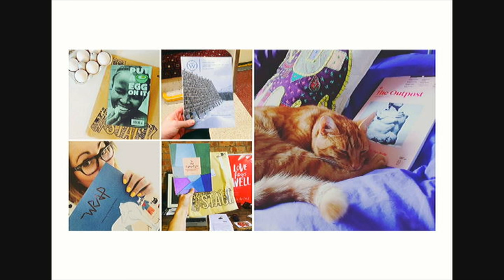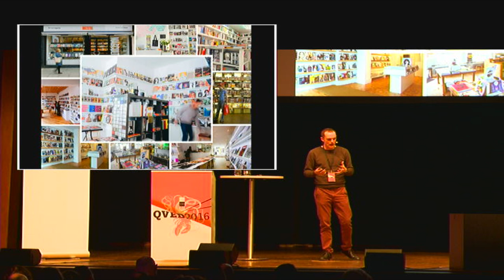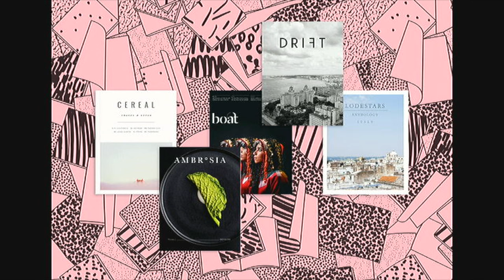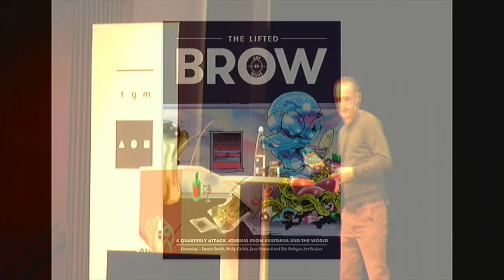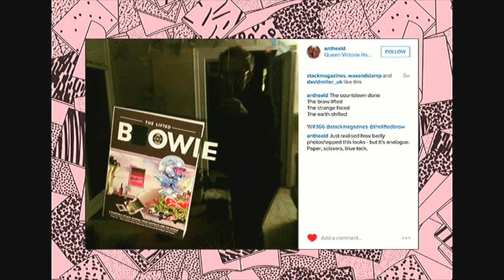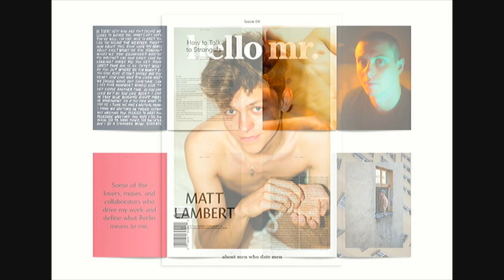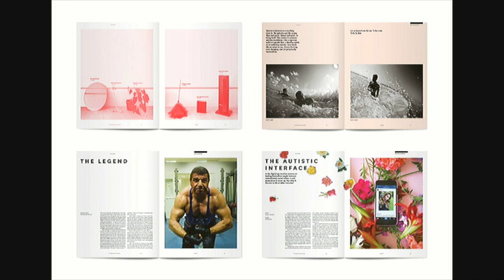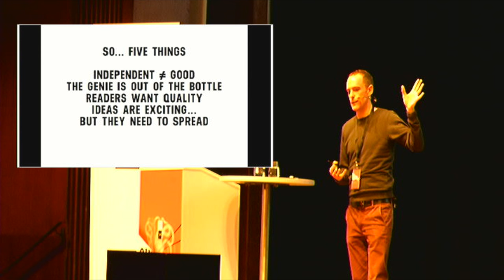Steven Watson - A Print Renaissance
This is a fantastically exciting time for independent magazines – technology has massively democratised print publishing and the genie is out of the bottle as people all around the world turn their words, pictures and ideas into quality print magazines. Stack is riding the wave of this independent print renaissance, and in this talk I’ll take a look back at some of the most notable titles and trends from the last 12 months. Guided by data and insights taken from Stack, Sampler, and the inaugural Stack Awards, I’ll present a broad view of contemporary print publishing, and will also zoom in close to explore select titles in more detail.

In my 2015 QVED talk I argued that we need new ways for independent magazines to reach readers. Publishers, I said, are struggling to work within 20th-century distribution structures that need to be re-energised and optimised for the 21st-century reader. This year’s talk picks up where that one left off by looking at some of the magazines that have done a particularly good job of reaching readers over the last 12 months, and attempting to learn from their success.